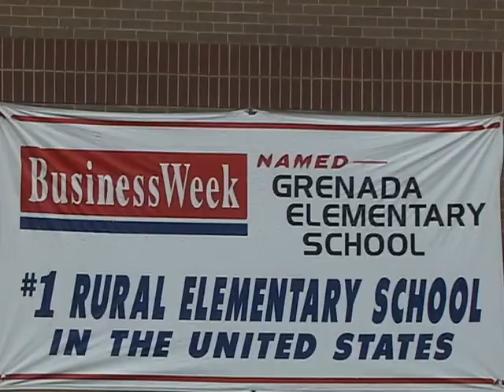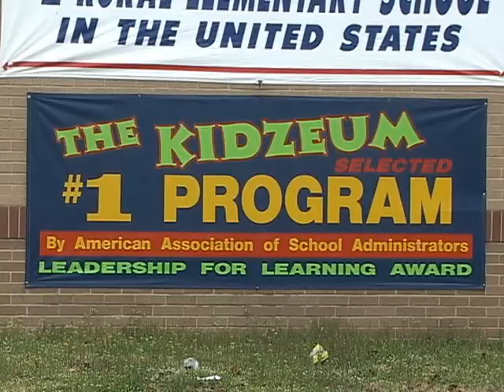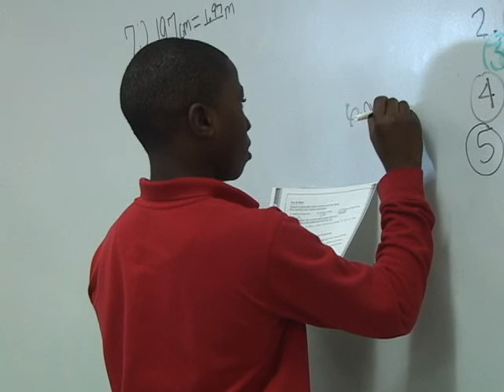Overview of Grenada School District